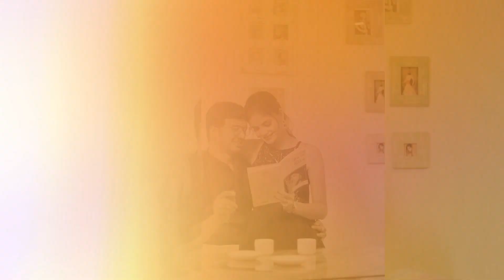couple photoshoot song directed by Mahadev studio rani mo 9461737100 8529293932